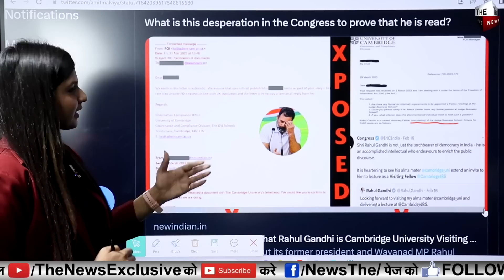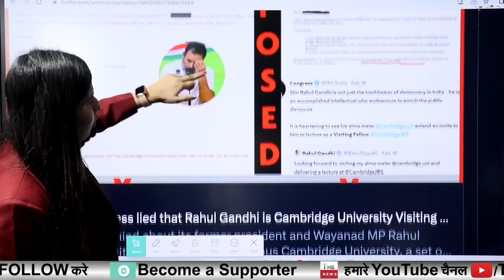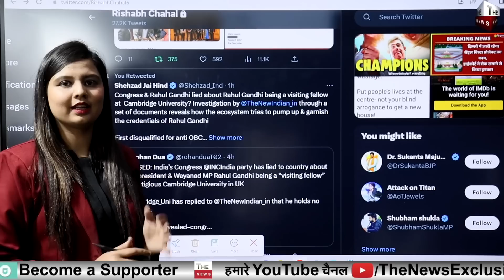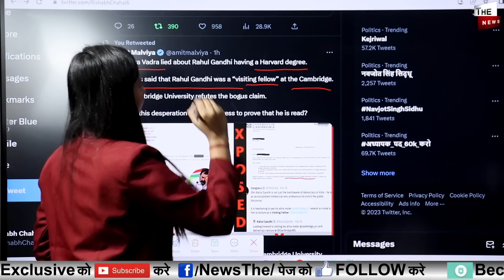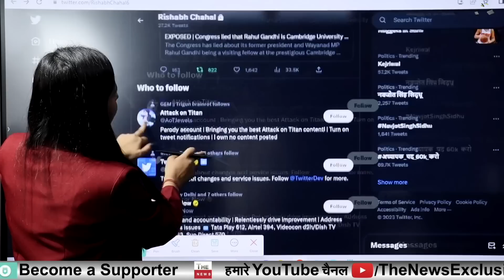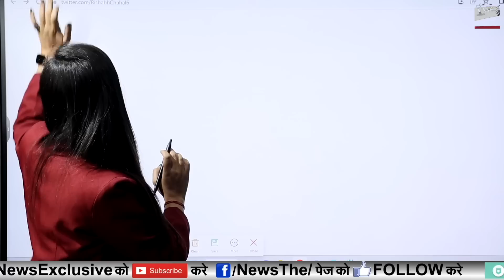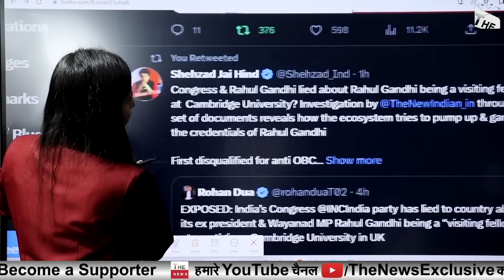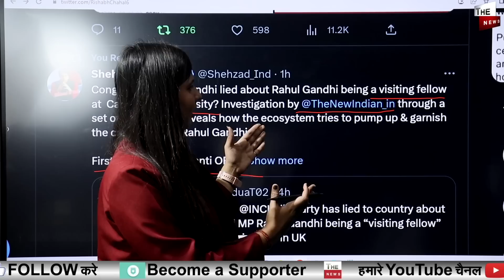कैंब्रिज यूनिवर्सिटी का Rahul Gandhi पर बड़ा खुलासा ! Cambridge ने खोली कांग्रेस की पोल Congress